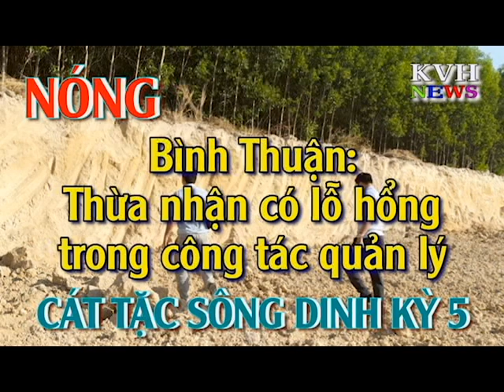Bình Thuận: Thừa nhận có lỗ hổng trong công tác quản lý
Tình trạng khai thác đất đá san lấp và cát xây dựng bất hợp pháp diễn ra thường xuyên, công khai nhiều năm qua ở Bình Thuận. Người dân kêu cứu hằng ngày, báo chí cũng liên tục vào cuộc phản ánh. Thế nhưng chính quyền địa phương vẫn làm ngơ, không kiên quyết xử lý nên 'khoáng tặc' ngày càng lộng hành, xem thường pháp luật.